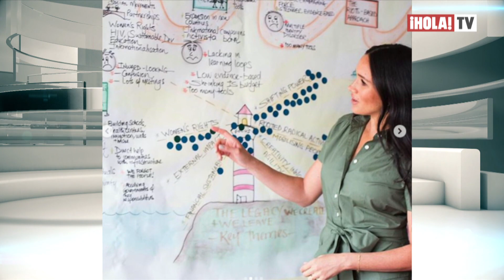Los 10 días de estilo en Sudáfrica de Meghan Markle | ¡HOLA! TV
La duquesa de Sussex hizo su primera gira luego de dar a luz a su hijo Archie Harrison, y tuvo que viajar a África junto a su esposo y su hijo. Durante cada actividad oficial, lució sus mejores atuendos y dejó claro en este viaje su predilección por los trajes que marcan su recuperada cintura.